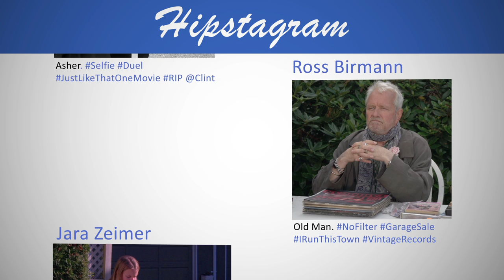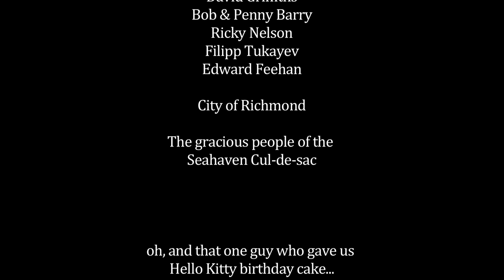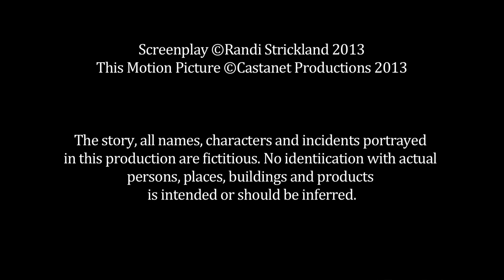The Good, The Bad & The Ugly Cardigan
Castanet Productions presents a hipster spinoff of the classic spaghetti western which I was the Director of Photography.